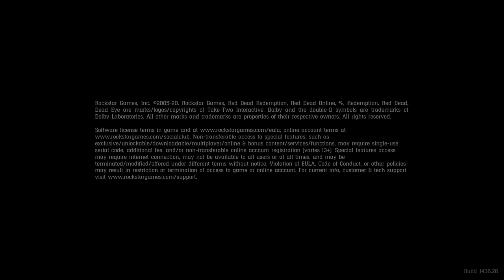Red Dead Redemption 2_20211107072948